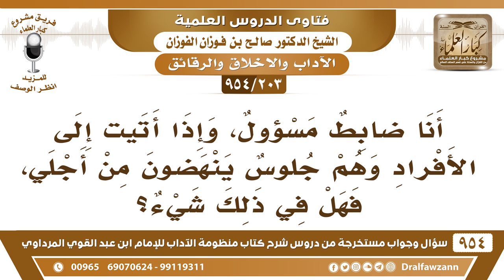[203 -954] أنا ضابطٌ مسؤول، وإذا أتيتُ إلى الأفراد وهم جلوس ينهضون من أجلي، فهل في ذلك شيء؟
-[203 /954] السؤال: أنا ضابطٌ مسؤول، وإذا أتيتُ إلى الأفراد وهم جلوس ينهضون من أجلي، فهل في ذلك شيء؟
الجواب: إن كنت تُحب هذا منهم فهذا لا يجوز لك: «مَنْ أحبَّ أن يتمثَّل له الرِّجَال قيامًا فليتبوأَ مَقْعَدُه مِنَ النَّار» أما إذا كنت ما تُحب هذا، لكن هم فعلوه فأنت ما عليك حرج.
للاشتراك في قناة الشيخ صالح الفوزان
سؤال وجواب من شرح منظومة الآداب ( 945 ) مقطع

للاستفسار والإقتراحات والدعم
رئيس الفريق
لمشروع كبار العلماء